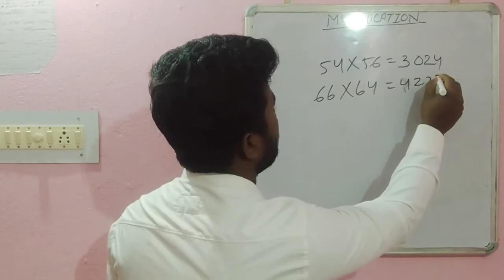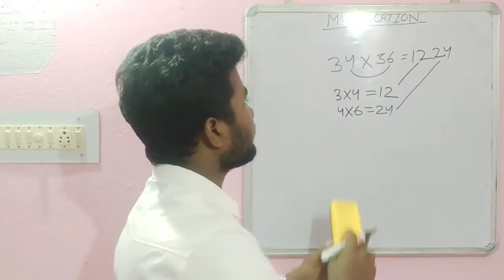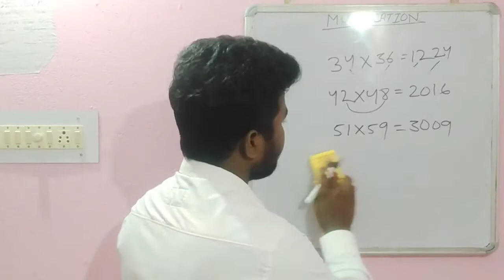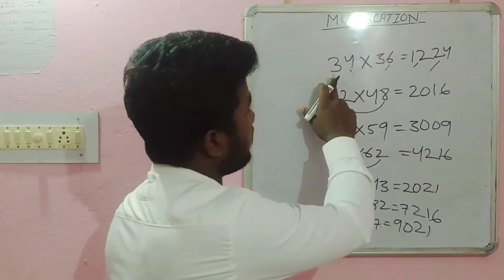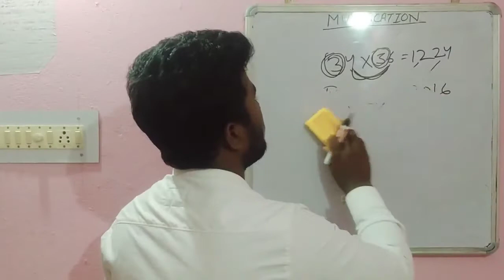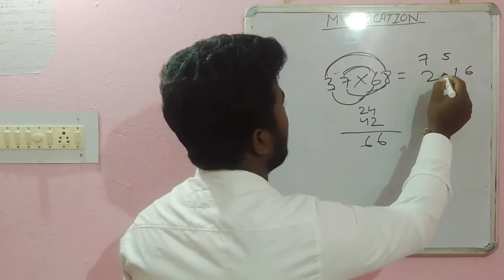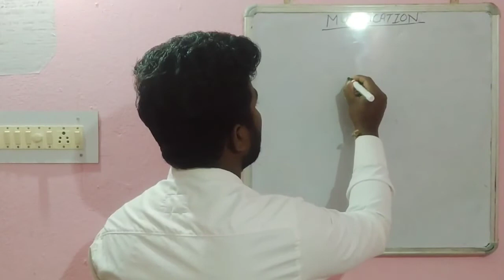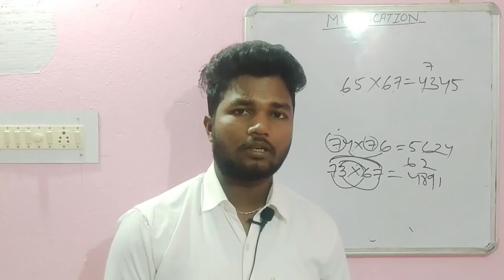Speed math|| Quicker than quickly Multiplication || 5T Education